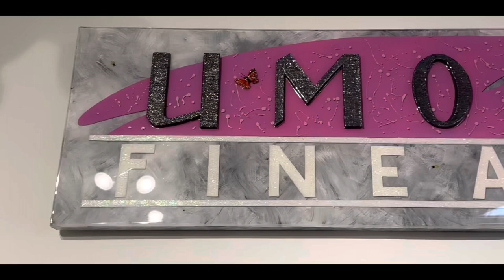Umoja Art Basel: Midnight Dreams | Marcel Stewart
Umoja Fine Arts invites you to A Contemporary Art Affair where you will be able to experience the history of our lost gems in a fabulous art exhibit.

Opening Reception:
Friday, January 27, 2023 | 5-9 PM
Saturday, January 28, 2023 | 1-6 PM

Umoja Fine Arts Gallery
16250 Northland Dr
Suite 102

Ed Gordon (Award - Winning Journalist) will be Umoja’s host and he will be interviewing the artists on Friday, between 5:30 - 7:30 PM.

Original artwork available. Art prints from over 30 artists are also available for purchase.

Umoja Fine Arts will be raffling off 1 Marcel Stewart Original.
The artwork is 24” x 30” and is valued at $3,500; This painting will include Marcel’s trademark "Swoop-Splash".

•FREE Parking & FREE Admission
•FREE Merch & Original Art Raffle

•Hosted by: Ed Gordon (Award-Winning Journalist)

•Fork Full of Love
•Tanji Grant Real Estate Group
•GE Distribution Services